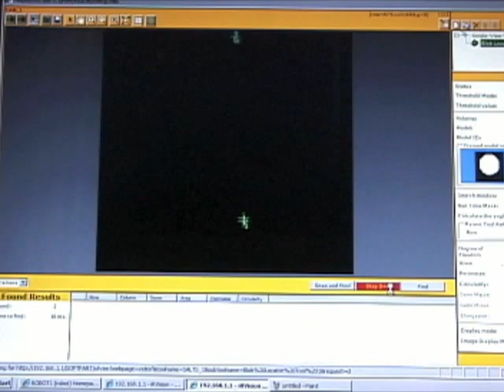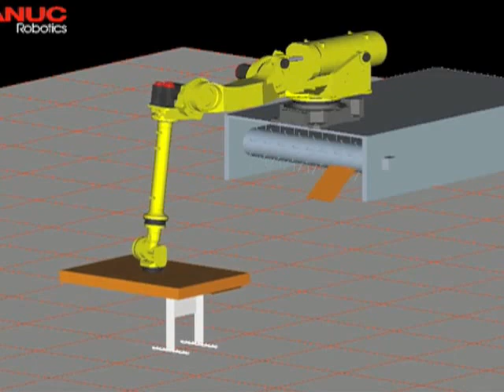Robotic Automation from Weldon Solutions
A variety of robotic industrial automation applications from Weldon Solutions.